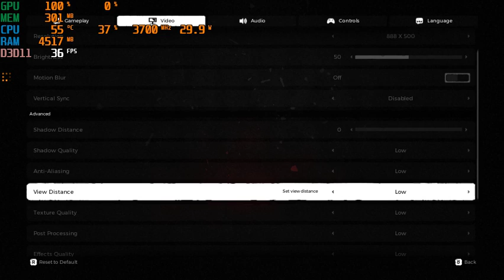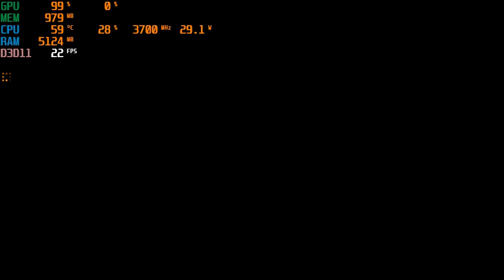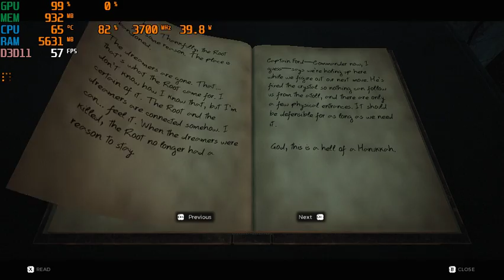Remnant : From The Ashes | I3 4170 | Intel HD Graphics 4400 | 8GB RAM | 480P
Just got the free version on Epic a couple of days ago haha.
CPU: Intel® Core™ i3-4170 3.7GHz 2 Cores 4 Threads
MB : Gigabyte H81M-DS2 ( rev. 1.0 )
RAM: Kingston 8gb ( 2x4gb ) DDR3 1600MHz
GPU: Intel(R) HD Graphics 4400 112MB VRAM
HARD DRIVE :  HDD Seagate Barracuda 500GB - 7200rpm